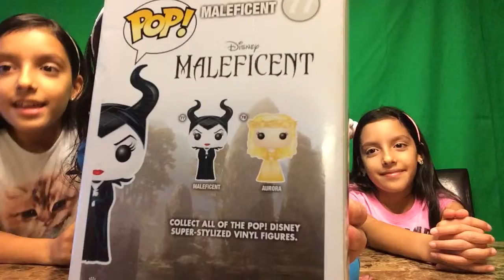Holly O'Hair Spring Unsprung Doll, Zelfs Venus Flytrap SpinSalon, and Maleficent Pop Vinyl Figure!!!